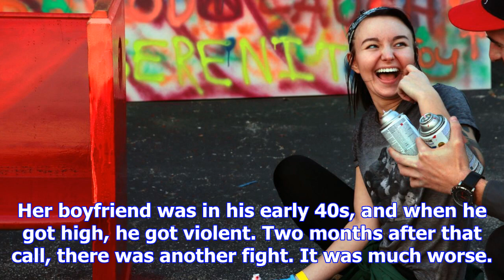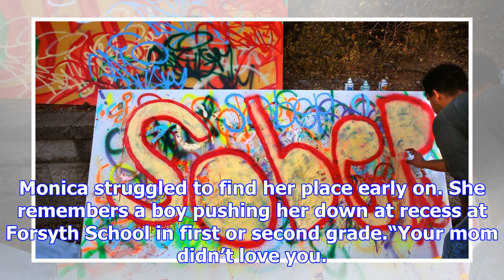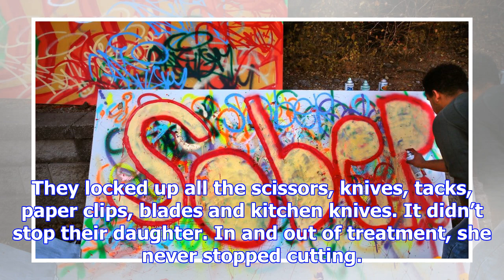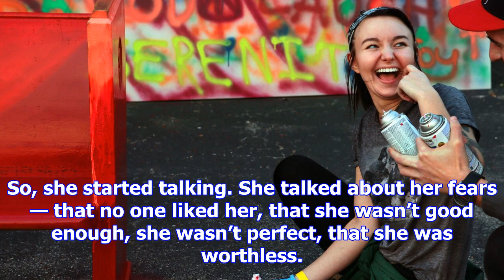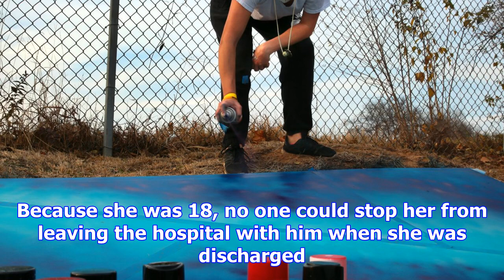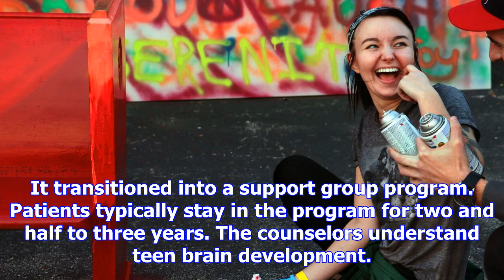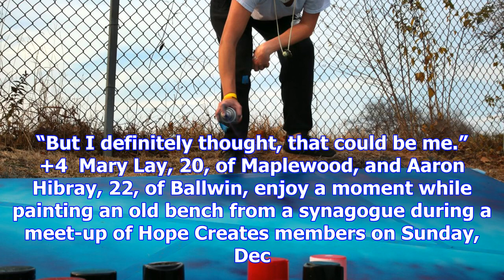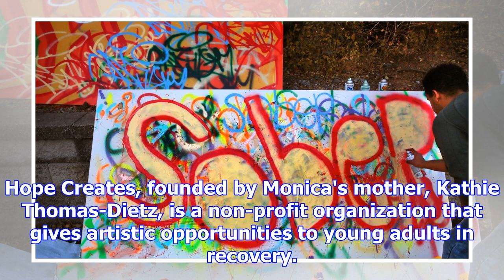From cutting to opiates, a chesterfield teen's struggle to get sober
Monica Dietz called her mom at 2 a.m. on Mother’s Day crying hysterically. She was sitting in her ca...